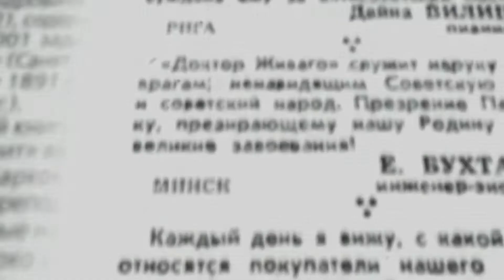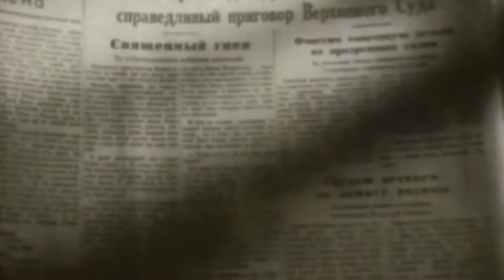Борис Пастернак/ Բորիս Պաստեռնակ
Երկիր Մեդիա հեռուստաընկերության «Բարև երկիր» առավոտյան ծրագրի անդրադարձը  ռուս գրող Բորիս Պաստեռնակին: